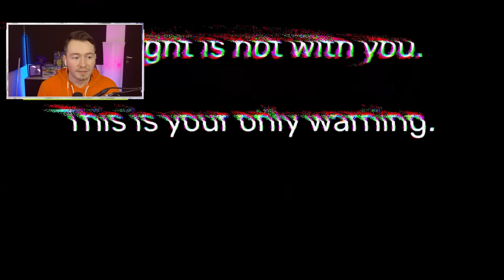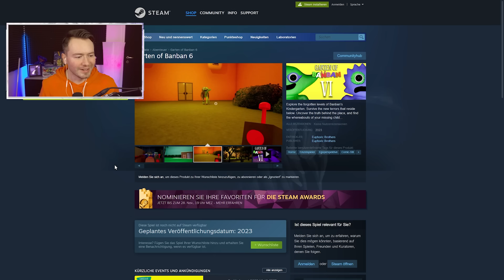GARTEN of BANBAN 6 GAME TRAILER ist da...😱